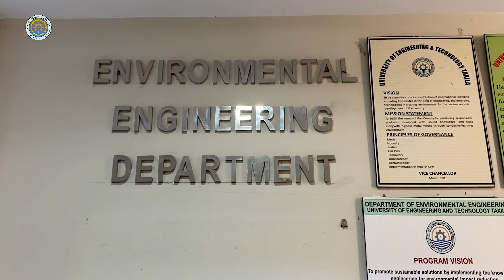Introduction Department of Environmental Engineering, UET Taxila environment study admissions '24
The Department of Environmental Engineering is established at University of Engineering & Technology Taxila. This Department is working under the Faculty of Civil & Environmental Engineering. Considering the overall environmental crises and issues throughout the country, it has been decided to produce well trained professionals in the field of Environmental Engineering. The graduates are highly motivated and trained to undertake the environmental issues like water and wastewater treatment, air and noise pollution, river and land pollution etc.
The Department will offer Master and Doctoral Programs in the field of Environmental Engineering in near future.

Today, we're diving deep into the fascinating world of environmental engineering. As stewards of our planet, understanding and innovating solutions to mitigate environmental challenges is more critical than ever.

Environmental engineering is a dynamic field that blends science, engineering, and sustainability principles to safeguard our ecosystems and protect public health. Here's why it's so important:

Sustainable Resource Management: Environmental engineers play a pivotal role in managing our finite resources sustainably. From water and air quality to waste management, they develop strategies to minimize pollution and maximize resource efficiency.

Climate Change Mitigation: With the looming threat of climate change, environmental engineers are at the forefront of developing renewable energy sources, carbon capture technologies, and climate adaptation strategies. Their work is crucial in reducing greenhouse gas emissions and building resilience to climate impacts.

Protecting Human Health: Clean air and water are fundamental human rights. Environmental engineers work tirelessly to monitor pollutants, assess health risks, and design systems to ensure access to safe drinking water and breathable air for all communities.

Ecosystem Restoration: As habitats face degradation and biodiversity loss accelerates, environmental engineers engage in ecosystem restoration projects to revive damaged ecosystems, preserve biodiversity, and create sustainable habitats for wildlife.

Innovative Technologies: From advanced filtration systems to bioremediation techniques, environmental engineers harness cutting-edge technologies to address complex environmental challenges. Their innovative solutions pave the way for a greener, more sustainable future.

Global Collaboration: Environmental issues know no borders. Environmental engineers collaborate across disciplines and nations to tackle transboundary challenges such as ocean pollution, deforestation, and biodiversity conservation, fostering global cooperation for a healthier planet.

By supporting and advocating for environmental engineering initiatives, we can all contribute to building a more resilient and sustainable world for future generations. Together, let's embrace the spirit of innovation and stewardship to create positive change for our planet.

Thank you for joining us on this journey of discovery and empowerment. Until next time, stay curious and keep making a difference!

With gratitude,

Climate change is happening and needs to be stopped abruptly. COP26 is a leading platform for raising the concern for the environment. All world leaders in the form of a summit join together to form a policy which may combat or control the emissions to the environment.
Solid waste is also a threat to environment. It also needs special attention due to its complexity. Ewaste and health care waste is just putting extra pressure on the environment. Universities and schools can create awareness among the public for the betterment of environment.